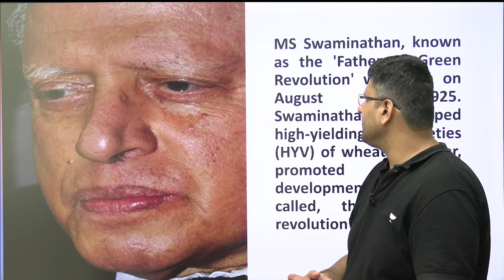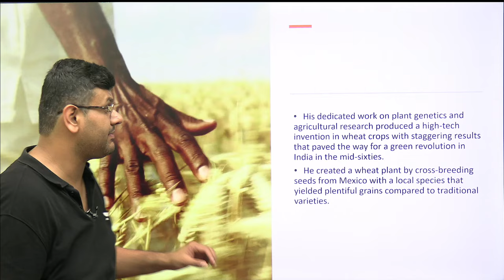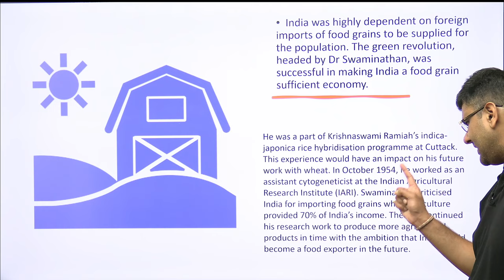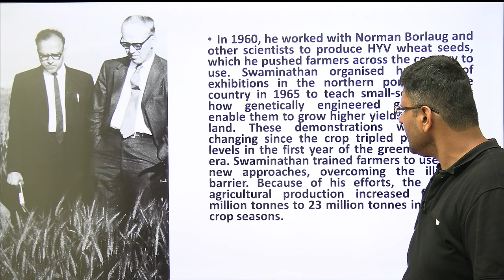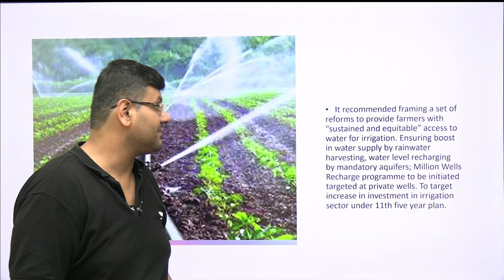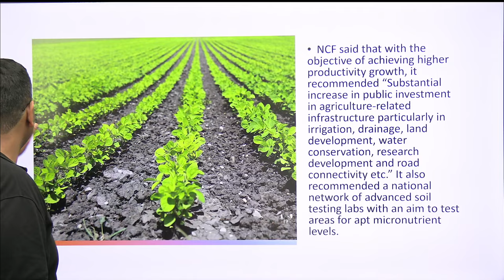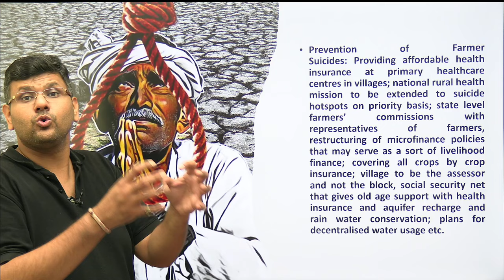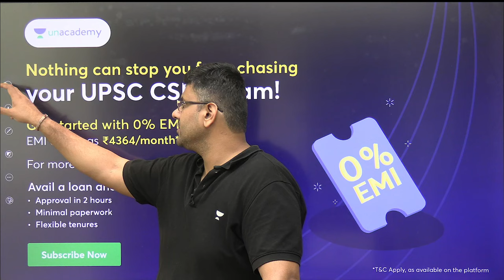A Tribute to M.S. Swaminathan: The Indispensable Figure in UPSC Preparation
Known as the Father of India’s Green Revolution, renowned agricultural scientist Dr. M. S Swaminathan passed away at his residence in Chennai on Thursday, following age-related issues. The 98-year-old is survived by three daughters.

2. 🔊🔊 Remembering Mahatma Gandhi 🌟
This Gandhi Jayanti test your knowledge about Mahatma Gandhi and win Amazon Gift Vouchers.

3. 🎯Join our Prelims 2024 Test Series for UPSC (🤩Apply Code: CMC)

4. 🎯Join our Mains Test Series 2024 for UPSC (🤩Apply Code: CMC)